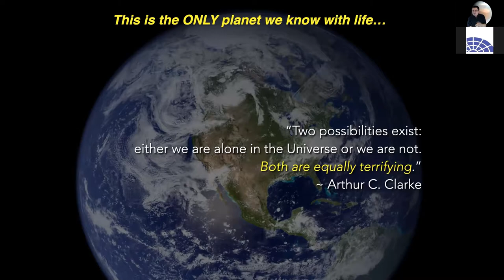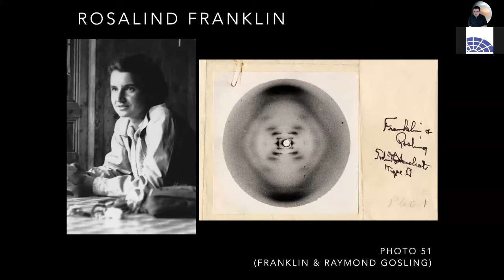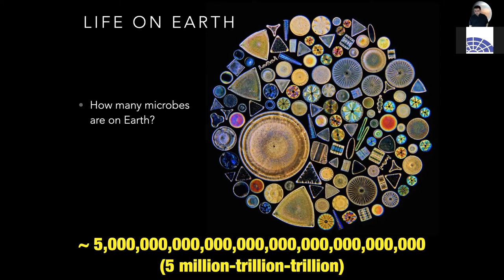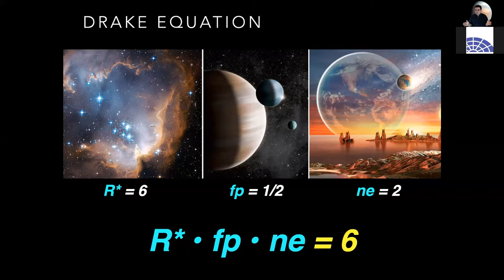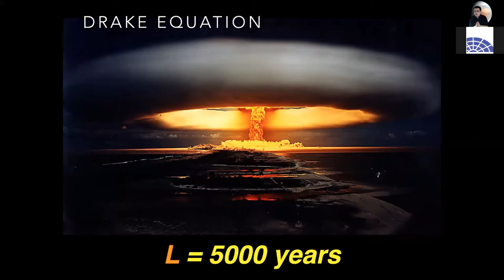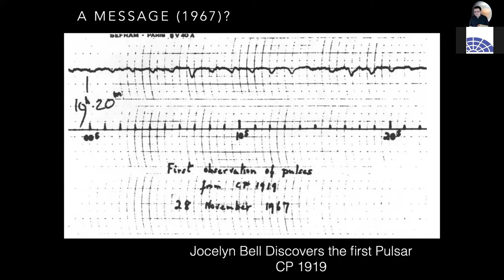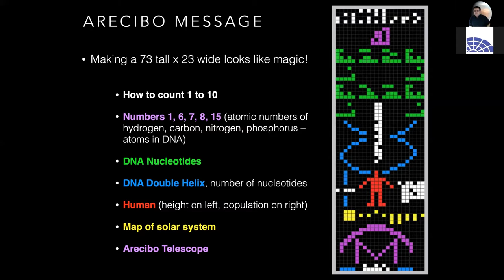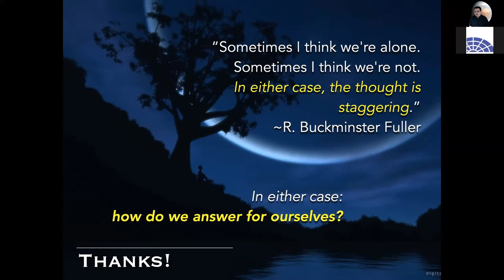Solitude in the Cosmos with Dr. Shane Larson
We are the first humans to know with certainty that there are planets orbiting other stars. Is ours the only one to harbor life? If not, what sort of alien life forms might there be, and how are we to find them? Astronomer Shane Larson returns for another dazzling slide lecture, this one to consider the equally staggering possibilities that life exists elsewhere or that it does not.

Professor Larson is a research associate professor of physics at Northwestern University, where he is the associate director of CIERA (Center for Interdisciplinary Exploration and Research in Astrophysics). He works in the field of gravitational wave astrophysics, specializing in studies of compact stars, binaries, and the galaxy.  He works in gravitational wave astronomy with both the ground-based LIGO project, and future space-based observatory LISA. He was formerly a tenured associate professor of physics at Utah State University. He is an award winning teacher, and a Fellow of the American Physical Society. He contributes regularly to a public science blog at writescience.wordpress.com, and tweets with the handle @sciencejedi.